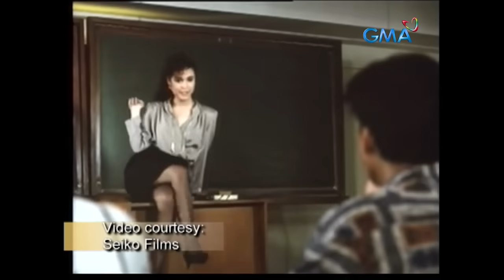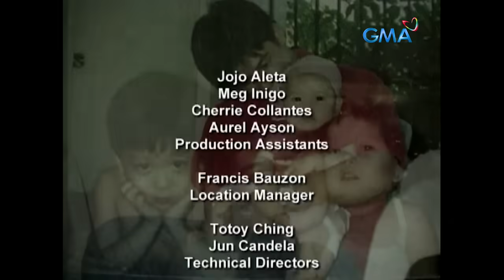MPK: Pag-iibigang Nakaukit Sa Langit (Full Episode) Magpakailanman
Aired (February 9, 2006): Romnick (Carlo Aquino) and Harlene (Camille Pratts) both began their acting careers at an early age. Until they became part of 'That's Entertainment.' They developed feelings for one other throughout the years, and eventually decided to marry.